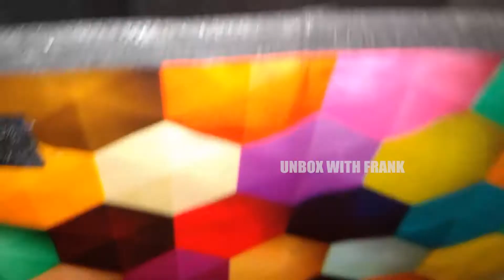Prety Cute Printed Storage Basket Unboxing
Hi Guys,

Today I'm Going To Unbox Attractive Printed Storage Basket.